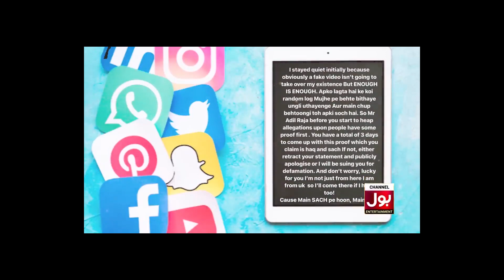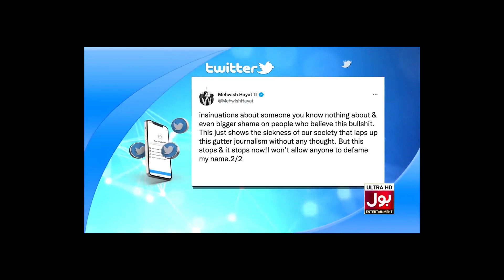kubra khan sajal ali Mehwish hayat mahira khan and general faiz hameed leaked scandal video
kubra khan sajal ali mahira khan and Mehwish hayat leaked scandal is  now viral in social media .
Major adil hayat says Mehwish hayat kubra khan sajal ali and mahira khan was busy in a scandal and they used to live in isi safe house and their are many videos of these actresses with cheif of army staf and general faiz hameed.what is this scandal is qubra khan and other actresses scandal is real or fake why major adil spread these fake news all of details are in this video
Mehwish hayat mahira khan sajal ali kubra khan leaked scandal
kubra khan leaked video
original video of kubra khan and sajal ali with army cheif officer
kubra khan  videos with army cheif